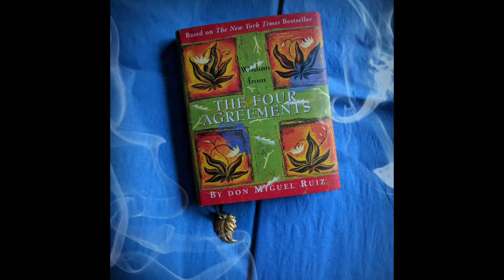The Four Agreements Complete Gift Set